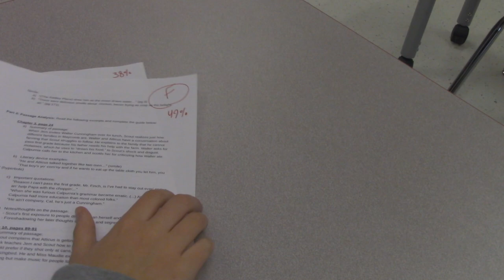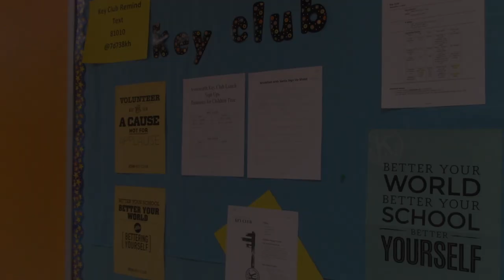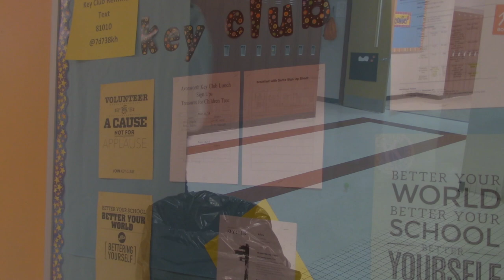Always a Light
Avonworth FBI HOPE Team 2